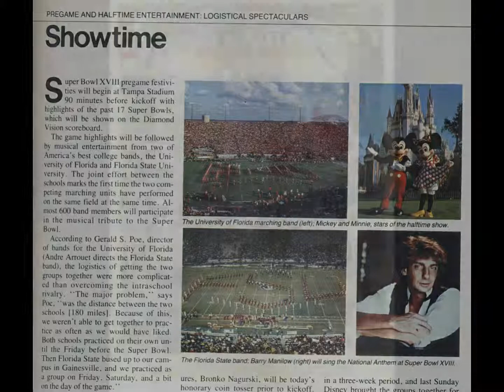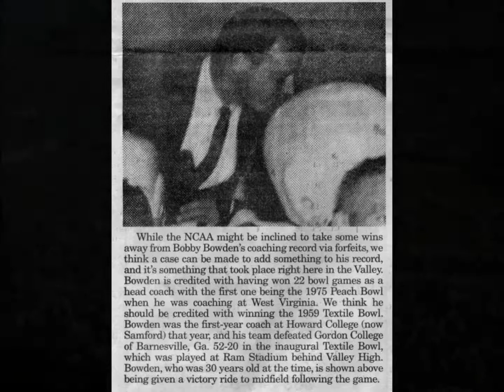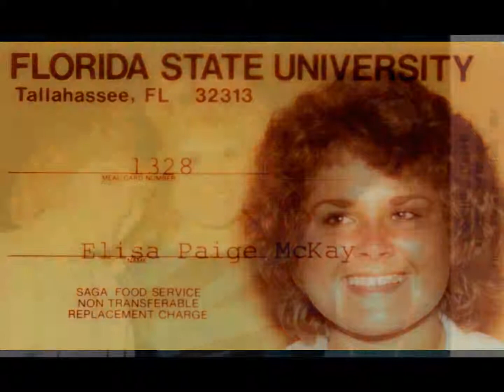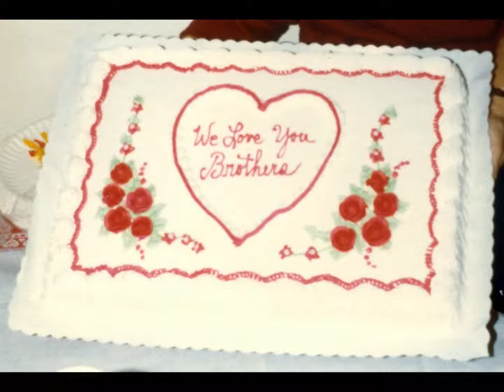FSU Symphonic Band 1983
College Band Directors National Association Conference
March 1983
Atlanta, GA
Dr. James Croft, Conductor

The Immovable Do - Percy Grainger

Mock Morris - Percy Grainger / Kreines

Diptych for Brass Quintet & Band - Gunther Schuller (Steven Hix, Trumpet; Paul Basler, Horn, Bill Faucett, Tuba, Carol Kidder, Trumpet, David Vining, Trombone)

Concertpiece No. 2 - Felix Mendelssohn - H. Gee (Fred Ormand, Clarinet, William Winstead, Bassoon)

Concerto for Wind Orchestra - David Morgan
II. Passacaglia
III. Finale